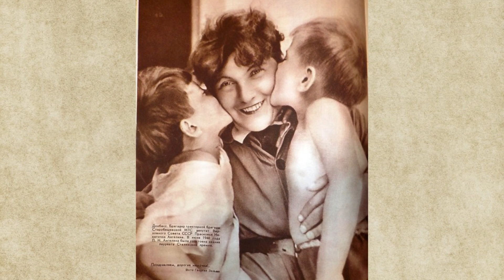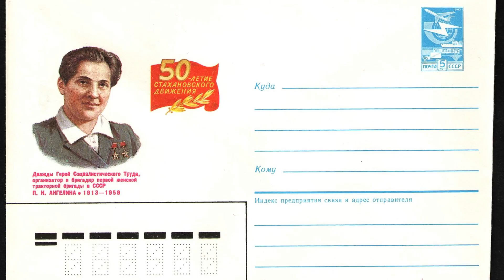Как сложилась судьба знаменитой трактористки Паши Ангелиной?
Прасковья Ангелина, или просто Паша, в советские времена была не менее знаменита, чем Алексей Стаханов. Она стала первой трактористкой, которая оседлала «железного коня».

Прасковья стала настоящей героиней новой эпохи, передовиком производства и примером для миллионов женщин. Как же сложилась судьба знаменитой трактористки?